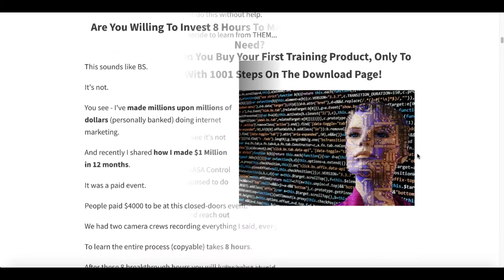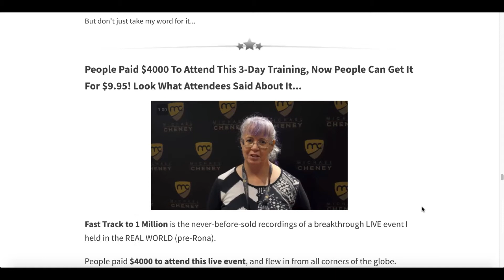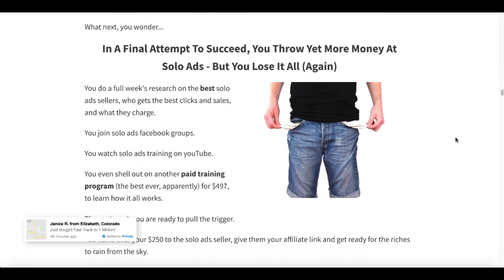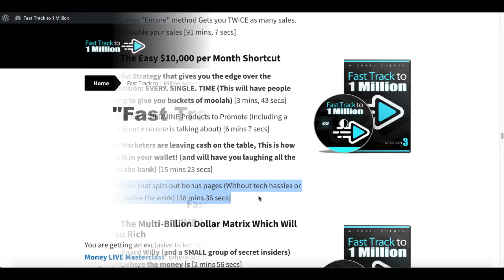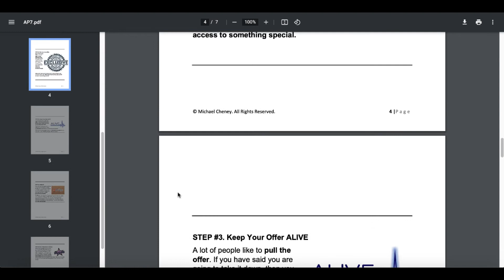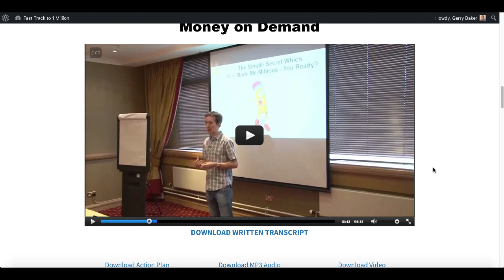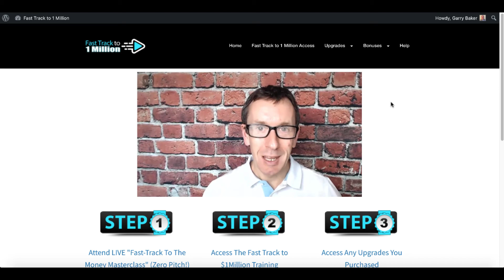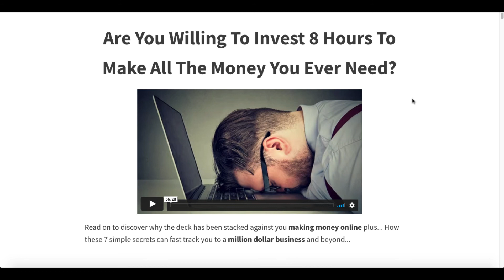Fast Track to 1 Million Review on WarriorPlus from Michael Cheney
▶ Click this Link to Get Started Today on Facebook .. Simple Step by Step